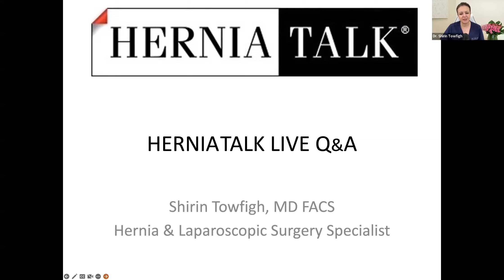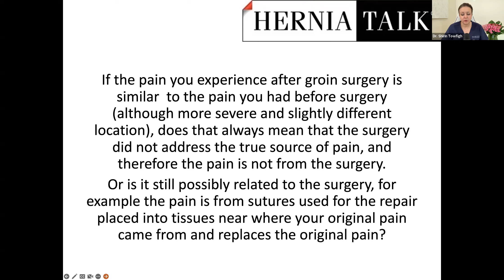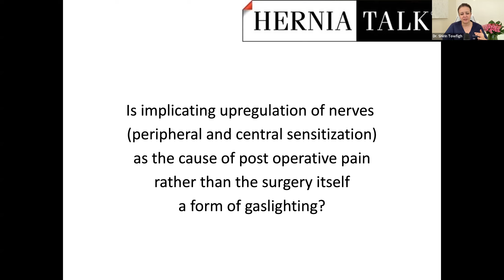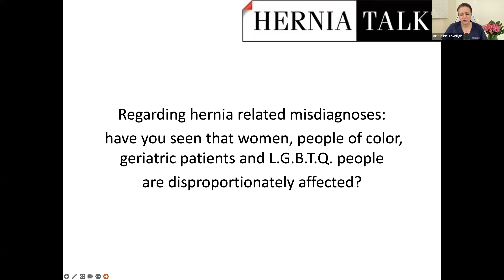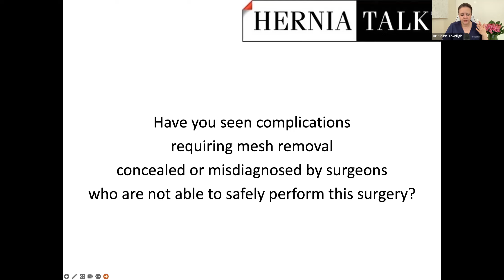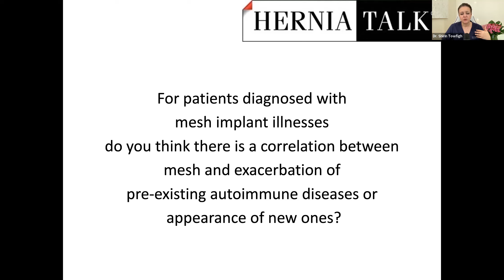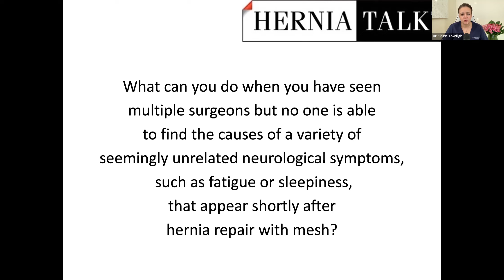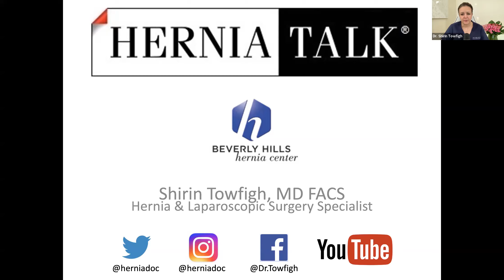106. HerniaTalk LIVE Q&A: Medical Gaslighting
Welcome to HerniaTalk LIVE, a Q&A hosted by Dr. Shirin Towfigh, hernia and laparoscopic surgery specialist who practices at the Beverly Hills Hernia Center. This is the only Q&A of its kind, aimed at educating and empowering patients about all things related to hernias and hernia-related complications.

This week, the topic of discussion was:
- Medical Gaslighting
- Patient Advocacy
- You Don’t Know What You Don’t Know
- Pelvic Pain
- Women’s Health
- Groin Pain
- Ventral Hernias
- Mesh
- Rare Diseases
- Mesh Implant Illness
- ASIA Syndrome
- Mesh Reaction
- Mesh Complications
- Unknown Diagnosis
- Finding the Right Doctor or Surgeon

Topic: Medical Gaslighting